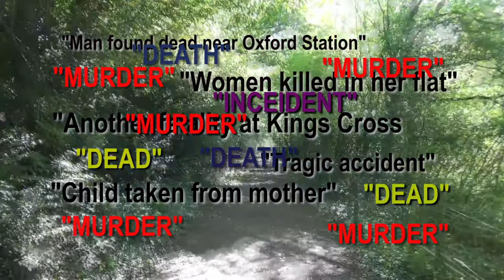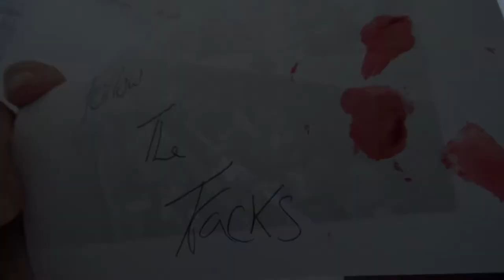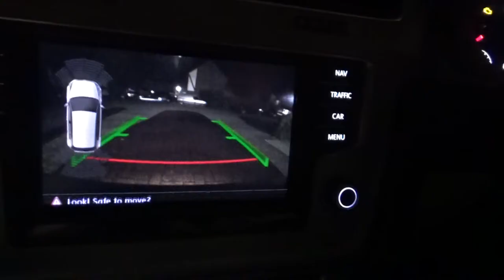The Tunnel Second Draft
OCR media A2 coursework

Run Rabbit Run by Flanagan and Allen